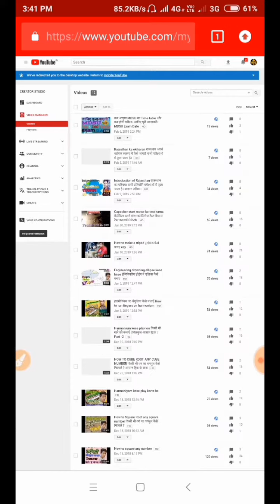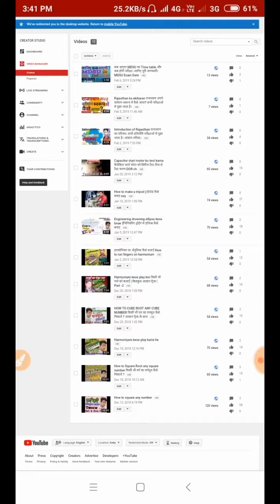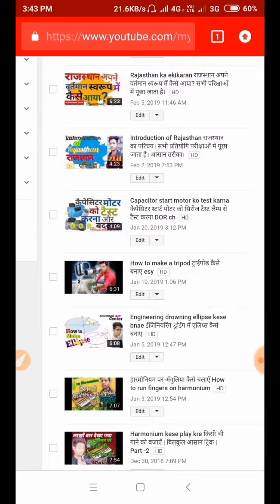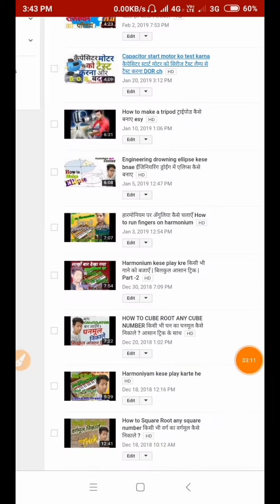YouTube ke video par thumbnail kese lgae विडियो के ऊपर Thumbnail कैसे लगाएं। यह करने के बाद विडियो..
नमस्कार  दोस्तों 👥मैं हूँ आपका दोस्त RAJA और  आपका हमारे YouTube channel पर स्वागत है।

आज के Video🎥 में हम सिखेंगे कि YouTube के विडियो पर Thumbnail कैसे लगाएं।

जो सभी YouTuber के लिए बहुत महत्वपूर्ण है।

       update

✍ Rajasthan Art Center